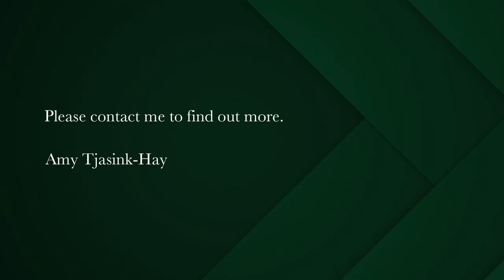3 bedroom house for sale in Capri (Fish Hoek) | Pam Golding Properties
Charming Garden Cottage For Sale!
This newly renovated cottage is the perfect lock up and go for a small family, working couple, or retired couple. It has a charm that is inviting and homely, creating a loving atmosphere for it's next owners to settle down and enjoy the neighbourhood.

Positioned in a quiet close, this home offers a tranquil lifestyle with its garden patio and lounge doors letting in the warm Capri Sun. The kitchen has been newly renovated, and the garage converted into a 4th bedroom, perfect for a study, or private space for a teenager.

Key Features include:

3 bedrooms
2 bathrooms ( one is an ensuite )
Open plan kitchen and living area
2 parking bays
4th bedroom with it's own entrance
A quaint garden and patio

Don't miss out on this gorgeous gem in the heart of Capri!